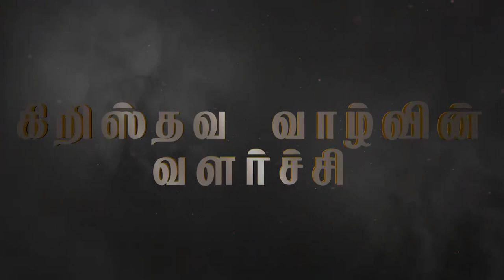"கிறிஸ்தவ வாழ்வின் வளர்ச்சி"(HD) Jan 04th 2022 Today's Promise with Bro.D.Jestin (DD2455)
Bank Account Details:
Bank Name              :  HDFC
A/C Name                :  HOLI FOUNDATION
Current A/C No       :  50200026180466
IFS Code                  :  HDFC0002409
Branch                     :  BYE PASS ROAD
                                      MADURAI

Bank Account Details:
Bank Name              : STATE BANK OF INDIA
A/C Name                : BALU JUSTIN RAJ
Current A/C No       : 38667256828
IFS Code                  : SBIN0013158
Branch                     :  VILANGUDI
                                      MADURAI